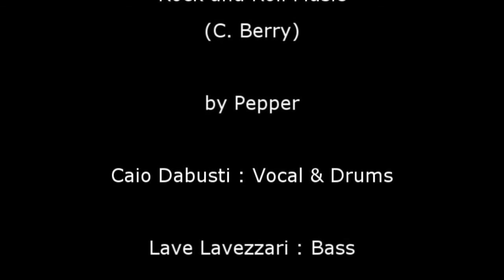005 Pepper - Rock and Roll Music - The Roxy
Rock and Roll Music (C. Berry)
By Pepper @ The Roxy Bs As.
Caio : Vocal n Drums
Hernan : Gtr
Lave : Bass
Diego : Guitar

Pepper 2003
NOT MONETIZED - JUST FOR FUN